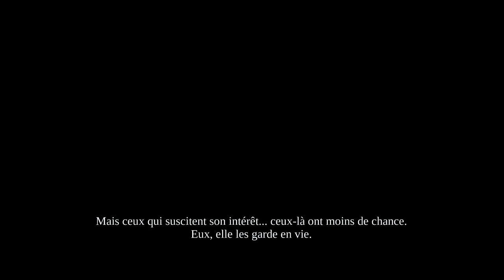Let's Play Darksiders Warmastered episode 7 - Le stygian.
Salut tout le monde et bienvenue pour ce nouveau let's play qui sera sur un jeu d'une petite série que j'adore , Darksiders ! N’hésitez pas a partager la video/chaîne pour que la communauté s'agrandisse et j’espère que ce let's play vous plaira !